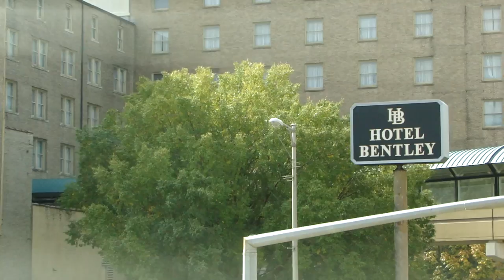gillis long bridge pineville - alexandria la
driving over the gillis long bridge [red river]  from pineville into alexandria, louisiana